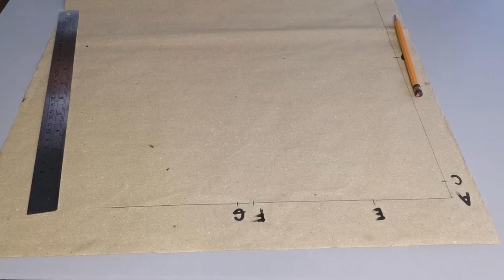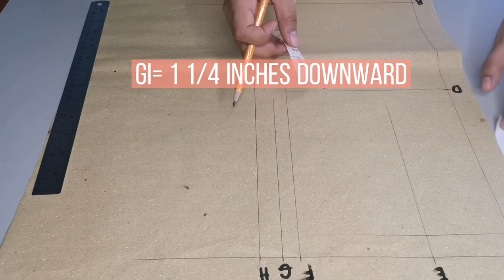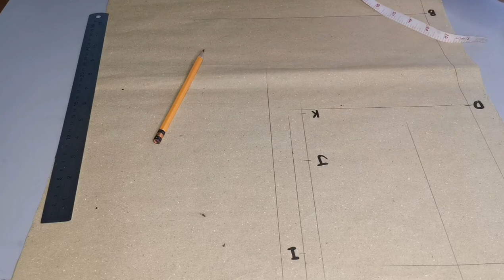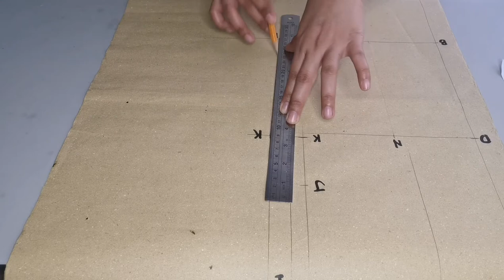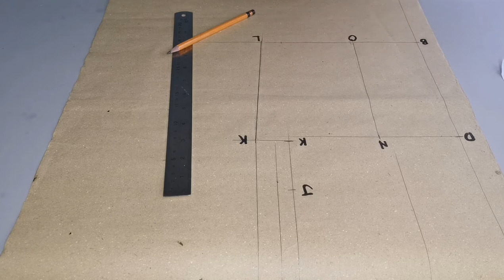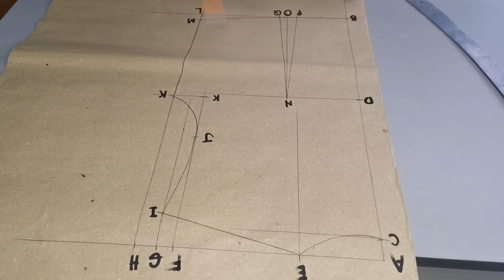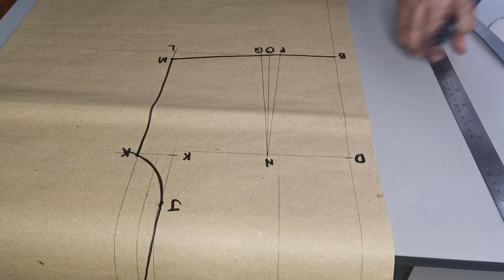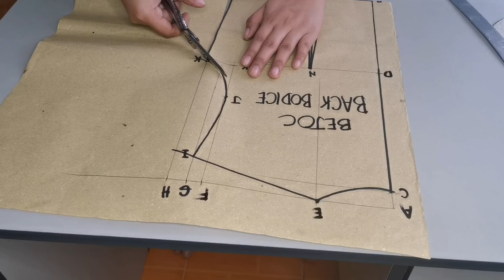DRAFTING THE BACK BODICE SLOPER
The aim of this video is to help those out of school youth, single parents and students to know the basics in pattern making including the tools and measurements needed before drafting the pattern, steps on how to draft a pattern and how to cut the pattern properly. Enjoy watching!